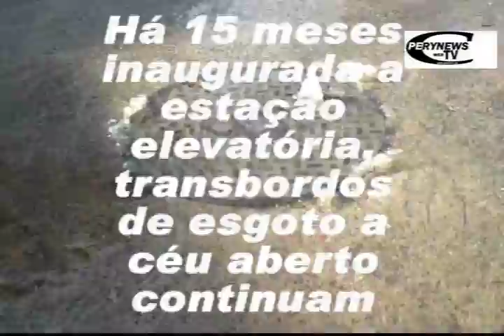SABESP: ISSO SIM É UMA VERGONHA!!!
Há dois anos, mesmo após ter sido inaugurada uma estação elevatória no Jardim Pery, moradores da Rua Brasiluso continuam sem saneamento...